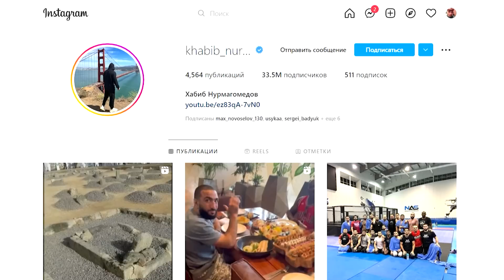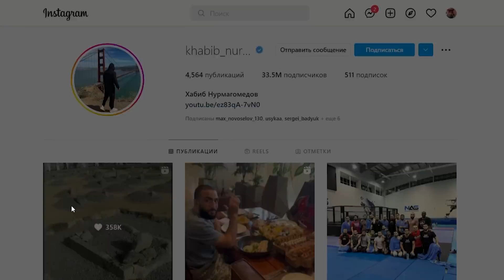ГЛАВНОЕ ПОЗОРИЩЕ ДАГЕСТАНА ХАБИБ НУРМАГОМЕДОВ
Буду всем благодарен !

- мой второй канал на фитнес тематику